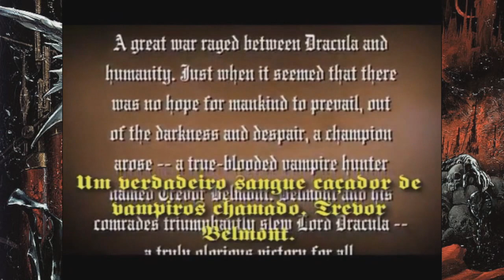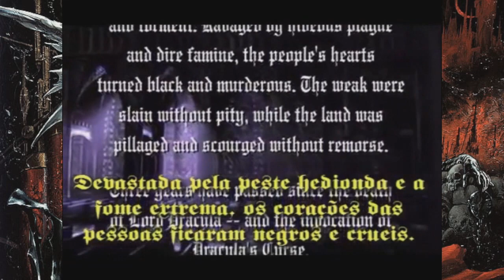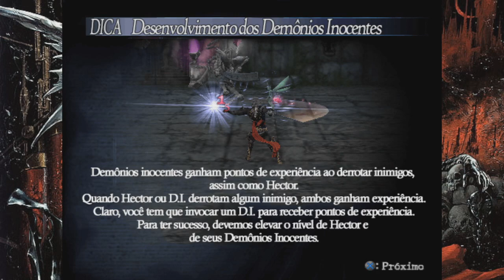Castlevania: Curse of Darkness - Episódio 1 - Chaps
Castlevania: Curse of Darkness para PlayStation2 (PS2) feito por Chaps para o canal Elite Clássicos. Abaixo algumas palavras de nosso Let's Player.

Fala pessoal, voltamos com esse clássico no canal sensacional, espero que se divirtam !!!